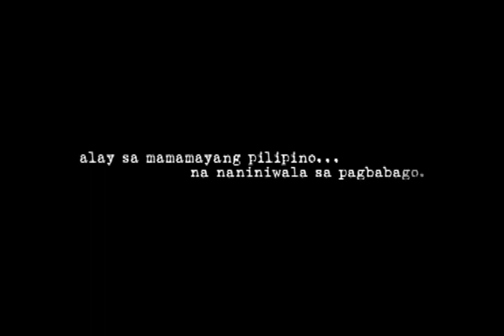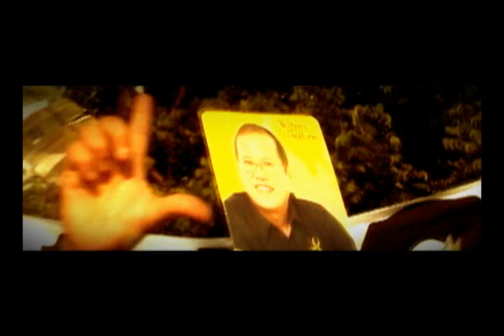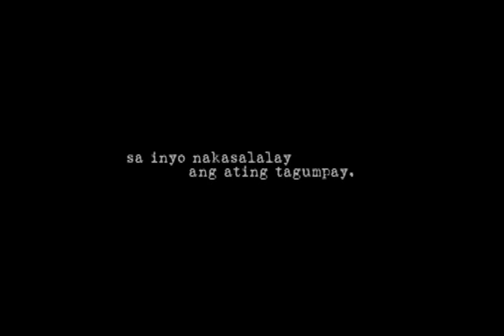Alay Sa Masa NOYNOY - Sya Na Nga MTV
ALAY SA MASA
a Music Video Dedicated to
Noynoy Aquino's Supporters and Volunteers
Song: "Sya Na Nga"

Filmed / Edited /Directed By:
JOFRE NACHOR

Camera Assist / PA
Joseph Figueroa

Noynoy Aquino's PhotoStream

Special Thanks to:
Marivel Nachor and Ten Mariano
Manong Parking Guy
of Quezon Memorial Circle
for taking care of our Baby Zuki
while filming